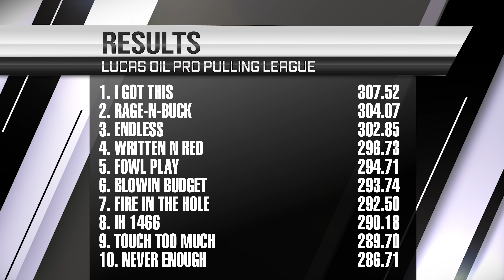Tractor Pulling 2021: Lucas Oil PPL Hot Farm Tractors pulling in Tampico, IN - Friday and Saturday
Grassy Fork VFD Pull
Tampico, IN

The Hot Farm tractors of the @ProPullingLeague pulling on both nights in Tampico, IN.

Friday: (00:00)
Saturday: (08:07)